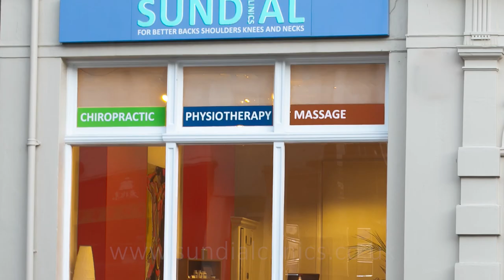Why Does My Neck Hurt?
If you’ve been Googling “why does my neck hurt” and searching for a neck pain treatment clinic in Brighton, we can help. Here’s how.